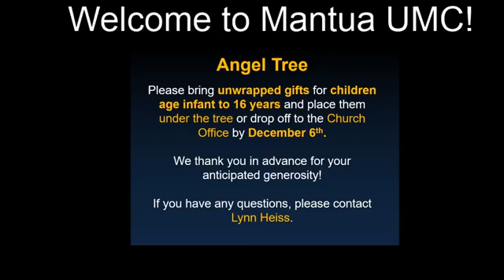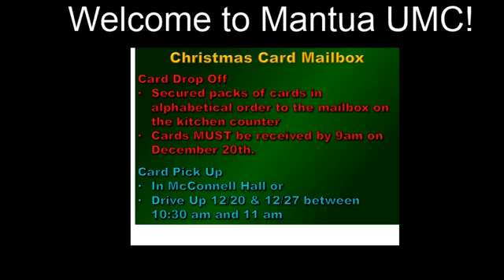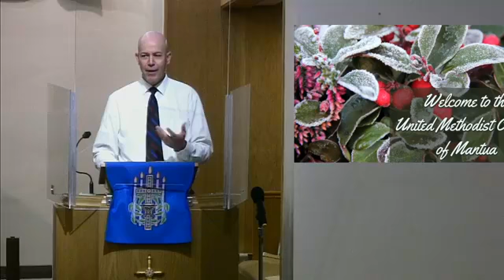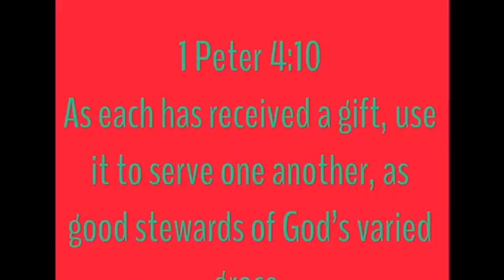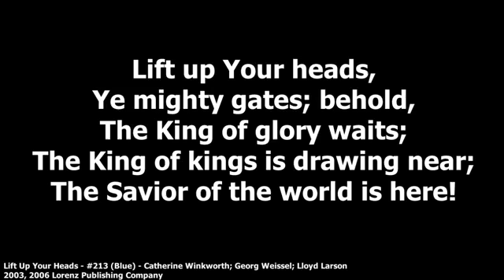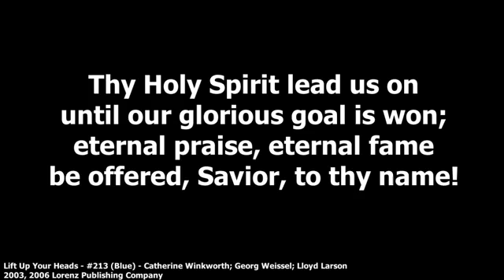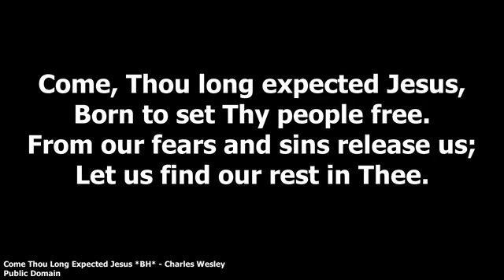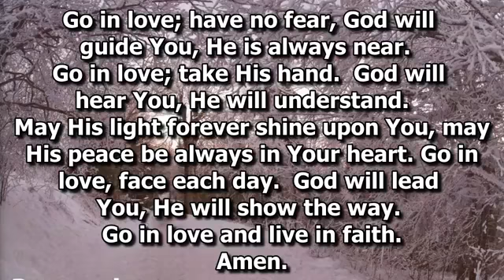November 29, 2020 Worship Service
Sermon: Deck the Halls with Hope
Special Music:  Junior Choir